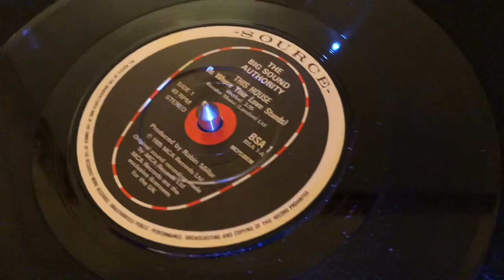The Big Sound Authority- “This House (Is Where Your Love Stands) - 1985 - 7” vinyl play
No.21 in 1985. A one-hit wonder sadly, but still a brilliant song nonetheless.

Please note: All uploads to YouTube have been made based on the fair use policy that the music is no longer available to buy commercially and so that people can hear these tracks. If you are after physical copies of the music they are sometimes available second-hand via ebay and Amazon sellers.